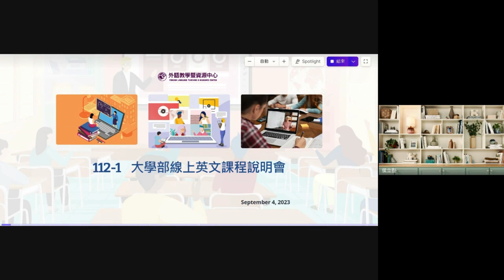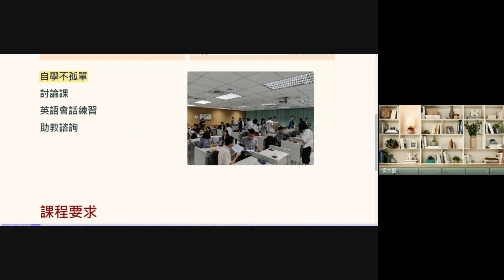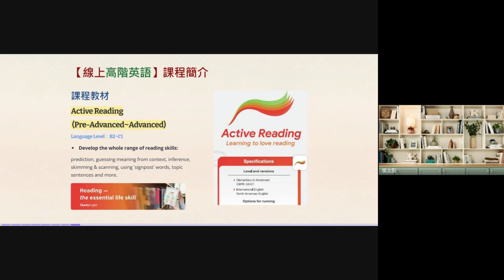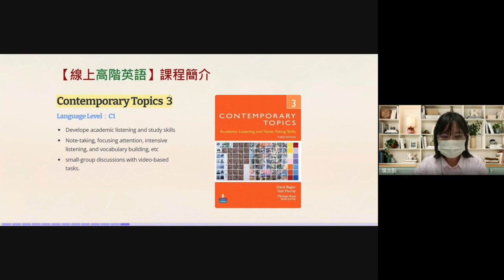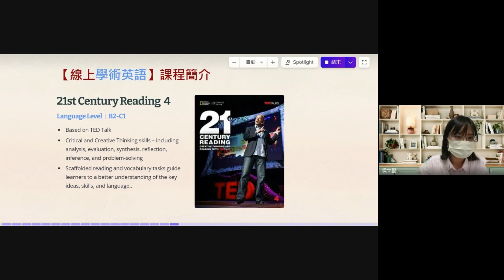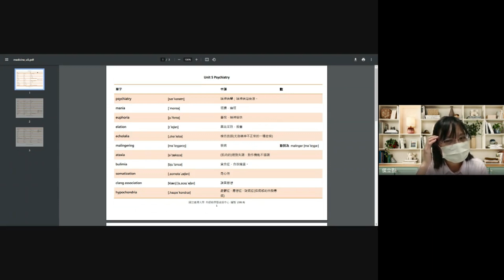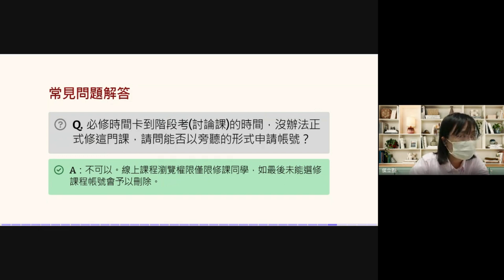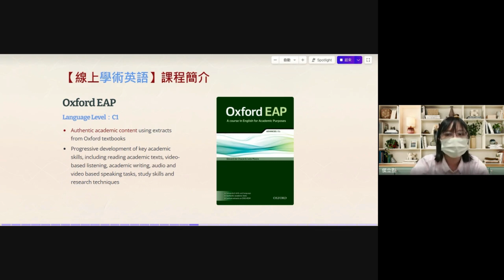112-1 大學部線上英語課程說明會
查看課程評分標準   6:28